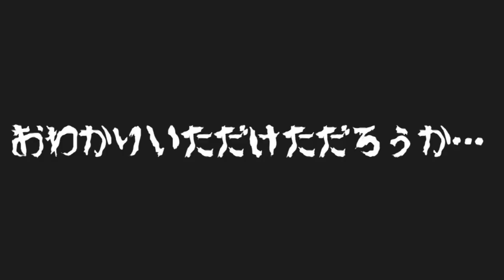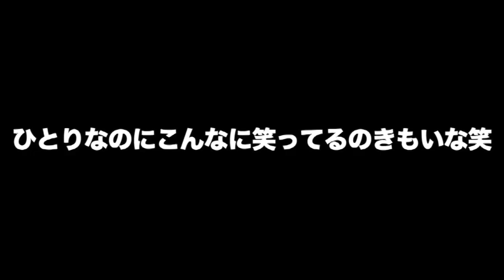【grwm】久しぶりのGet Ready With Me〜メイクからお洋服の紹介まで♡〜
こんな時間にこんにちは！ながたです。
わたしのチャンネルを見つけて、見にきてくださってありがとうございます！

今回はネイルをしにいく休日の準備動画です！本当にちょっとそこまでって感じなのでもう少しおしゃれすればよかったかな、、、笑

ポール&ジョー　プロテクティングファンデーションプライマー

SHISEIDO シンクロスキングロウクッションコンパクト

メイクアップフォーエバー　ウルトラHDルースパウダー

インテグレート　ビューティーガイドアイブロウ BR771

デジャヴ　ステイナチュラ　パウダーペンシルアイブロウ

ケイトヴィンテージモードアイズBR1

デジャヴ　ラスティンファインクリームペンシルアイライナー　1200

ケイトラッシュフォーマー　ボリューム

ヴィセアヴァン　パーフェクトフィニッシュグロウ

シュウウエムラ
ルージュアンリミテッドMOR584

曲：Day Glo